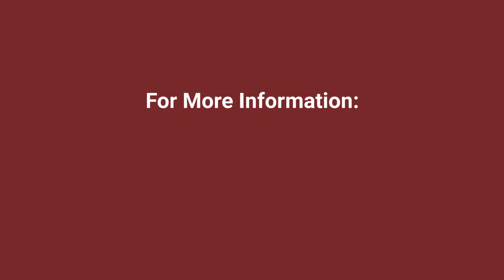1630 Forest Hill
Elegant home on 1.8 acre lot in Crossroads! 4 bedrooms, 3.5 bathrooms, 3 car garage, formals, with all of the luxury touches and tranquil outdoor living with views of a pond. Room to build a guest house, shop, or extra garage. No city property tax!